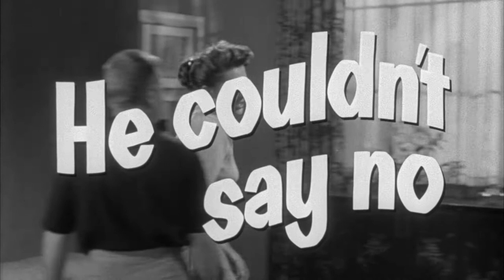Drive a Crooked Road (1954) Original Trailer [FHD]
Directed by Richard Quine. With Mickey Rooney, Dianne Foster and Jack Kelly.
Drive a Crooked Road Blu-ray
Drive a Crooked Road DVD

AKA:

Auf gefährlicher Straße
De wending van 't noodlot
Il terrore corre sull'autostrada
Johnny Big Shot
La senda equivocada
Le destin est au tournant
Little Giant
O Louco do Volante
Os Valentões
Rumbo torcido
Speedy Shannon
Поездка по кривой дороге